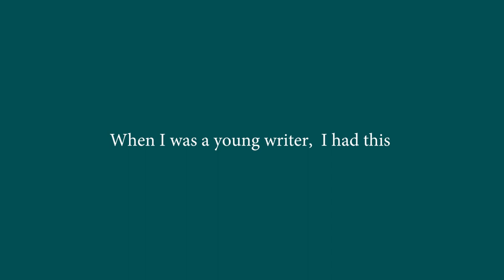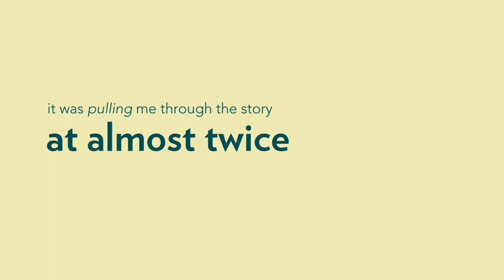Author George Saunders on Writing Dialogue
We had the privilege of speaking with short-form master and Lincoln in the Bardo author George Saunders. Here, the globally acclaimed author discusses the inherent poetry of writing dialogue.

Our books endeavor to be works of art. Our art strives to tell stories. today to submit your short science fiction story to our first annual contest for your chance to win $3,000 and one of 11 publication prizes!"